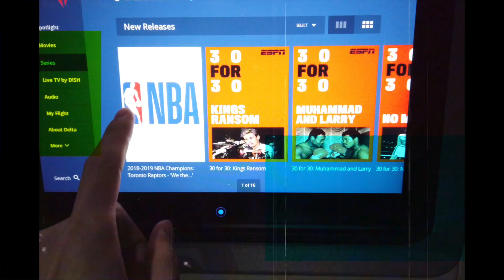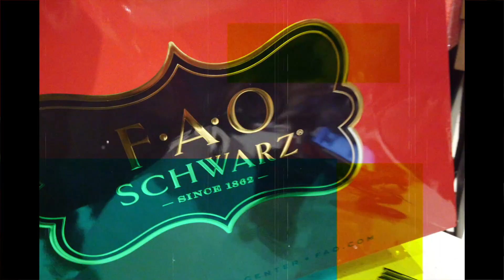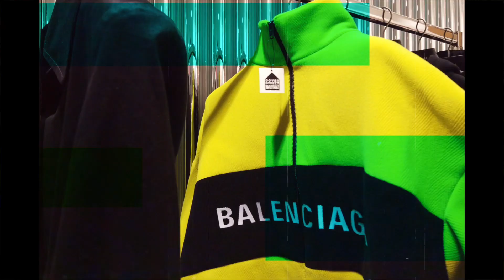How To Be Financially Irresponsible On A Trip To New York | KIM LAW VLOG | EP. 49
It was my daughter’s birthday weekend so I decided to bring the family along with me to New York on my business trip. We stayed at the Ritz Carlton. We went on a shopping spree at FAO Schwarz and Dover Street Market. We ate a classic New York City hamburger at JG Melon. We enjoyed my favorite soup dumplings in the world at Pinch Chinese. The cherry on top of the entire trip was buying a 997.2 Porsche 911 Turbo. Check out the vlog to see all the fun New York City has to offer!